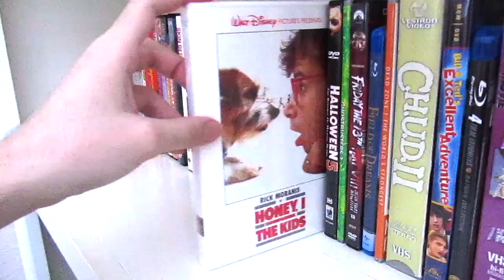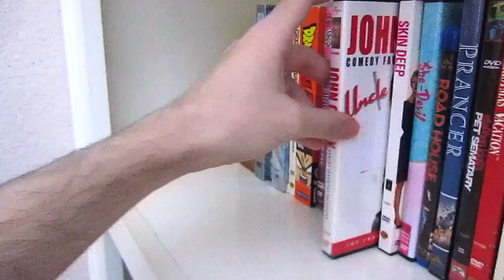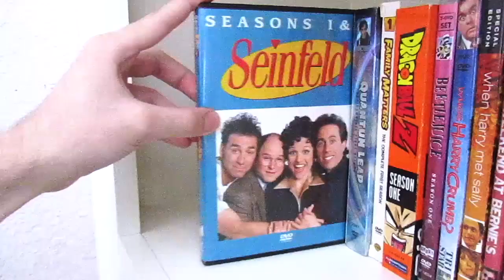1989 Films & TV Shows VHS, DVD & Blu-Ray Collection | 80s Nostalgia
In this video retro here we’ll be going back to 1989 & ill showing my collection of Films & Shows from that year. Hope you all enjoy the video, I know I sure did.